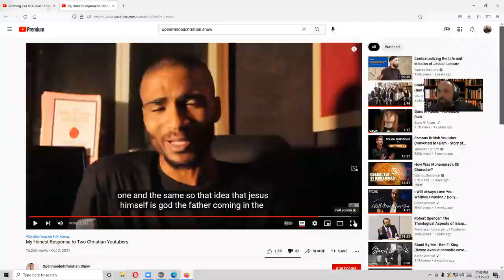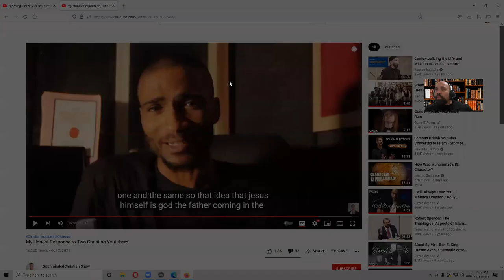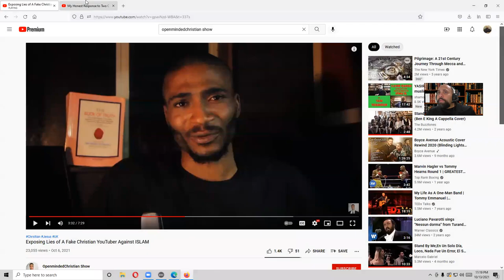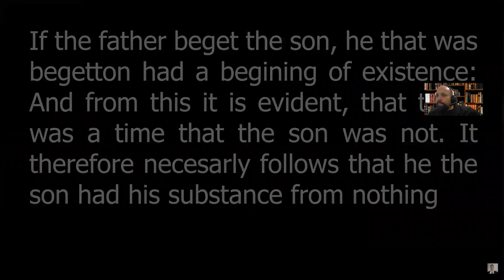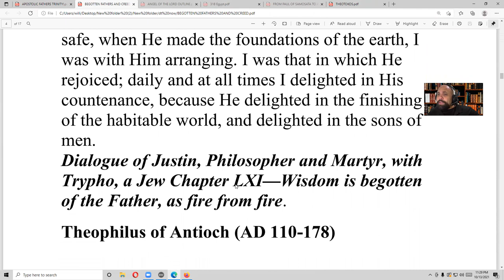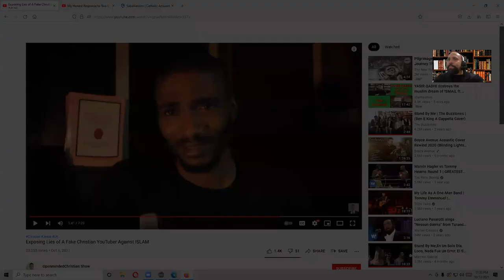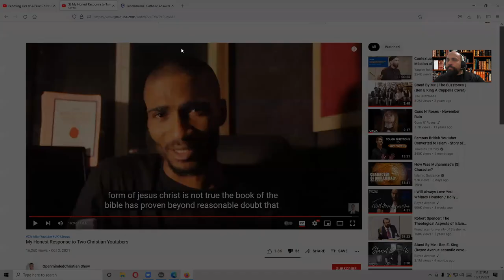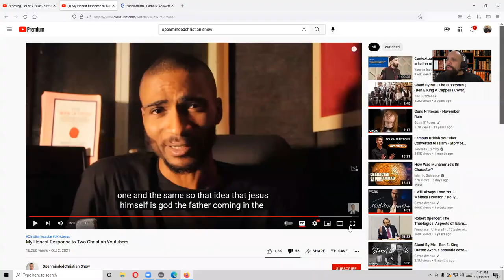REFUTING OPENMINDED CHRISTIAN ON CHURCH HISTORY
Sam Shamoun back up channel